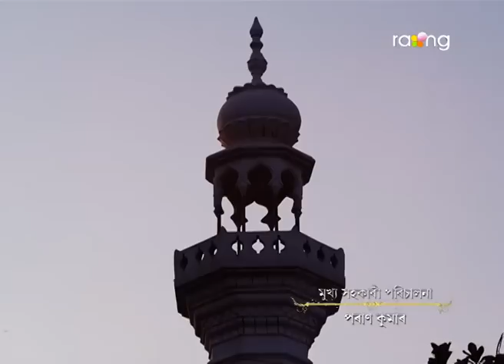Nibir Mayare - নিবিড় মায়াৰে | 19th June 2023 | Ep No 175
চন্দ্ৰাই সনাতনক আগৰ দৰে ল'ব পাৰিবনে?